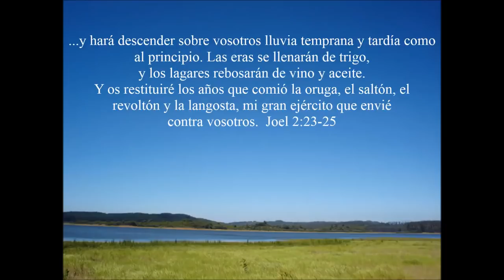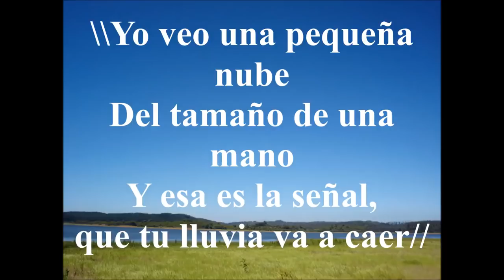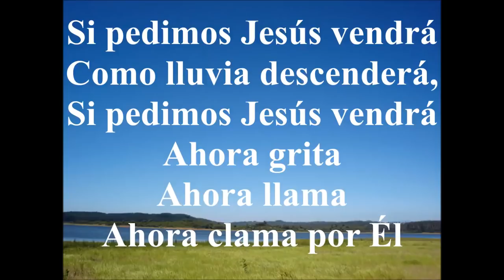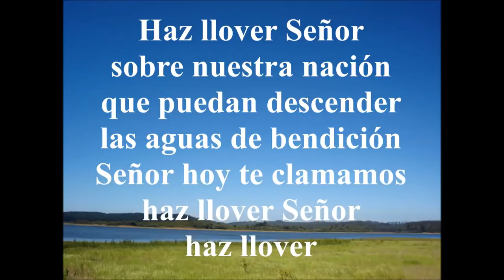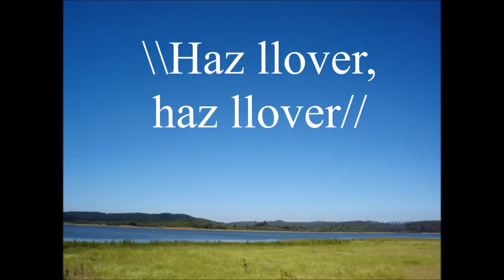veo una pequeña nube el tamaño de una mano de un hombre/haz llover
veo una pequeña nube el tamaño de una mano de un hombre esa es la señal de que la lluvia va caer haz llover haz llover abre la puerta de cielo